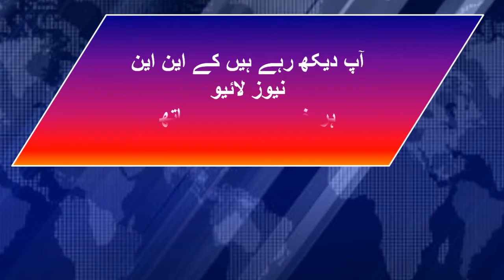Hamza Shahbaz Aur Treen Group K Rehnuma Numan Langriyal Ki Press Conference KNN NEWS LIVE 2nd Apr 2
Hamza Shahbaz Aur Treen Group K Rehnuma Numan Langriyal Ki Press Conference